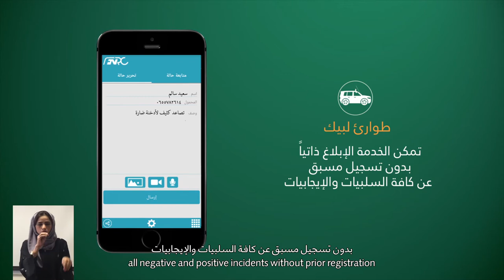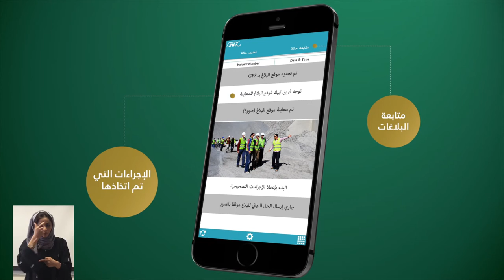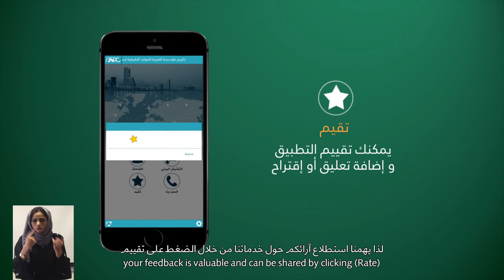Labbaik app Video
FNRC video for Labbaik Mobile App viode